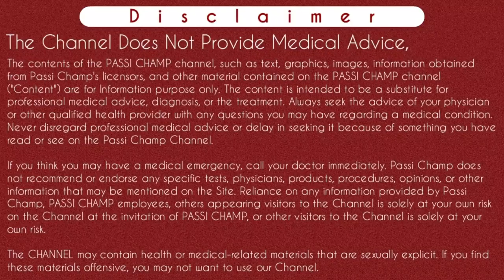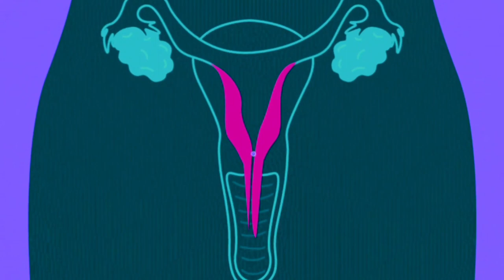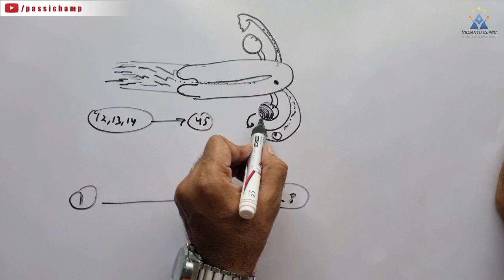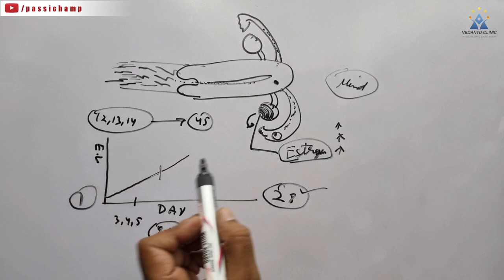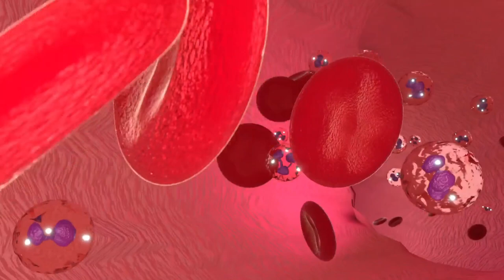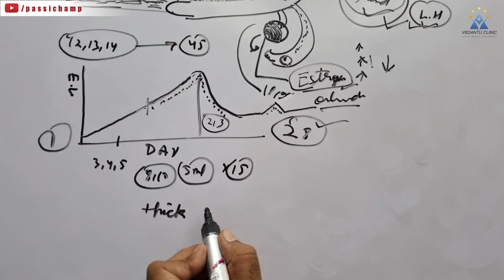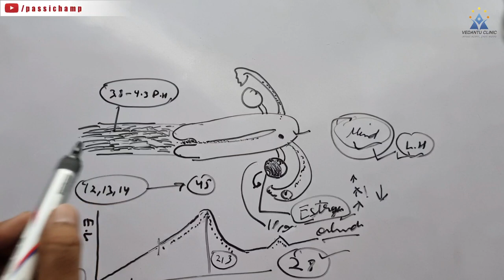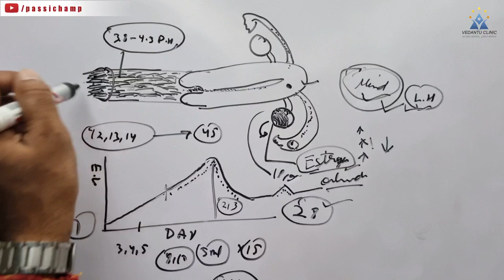what is normal vaginal discharge in hindi | Types of vaginal discharge - passichamp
What is normal vaginal discharge in hindi | Types of vaginal discharge | Vaginal discharge before period

Iss video me maine normal vaginal discharge ke bare me detailed me samjhaya hai ki normal vaginal discharge or abnormal vaginal discharge kab aur kaisa hota hai. Normal vaginal discharge kyu hota hai aur vaginal discharge hone ke karan kya hota hai matlab normal vaginal discharge ke pichhe ki science kya hai aur iske hone ka scientific karan kya hai. Jyada jankari ke liye video ko pura dekhe.
Thanks..

Instagram.com/passichamp
Facebook.com/passichamp
Linkedin.com/passichamp
YouTube.com/passichamp

Time-Stamp:-
00:00 | Upcoming in this video
00:11 | ABOUT VIDEO Vaginal Discharge
00:46 | Science behind normal White Discharge